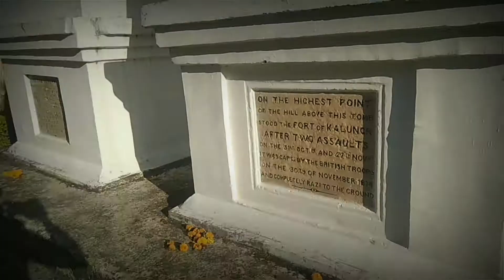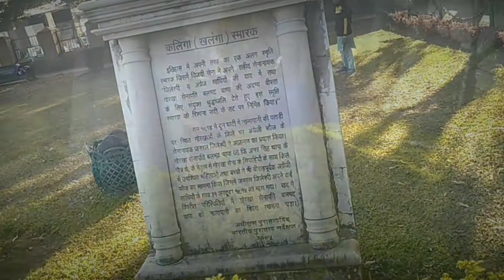The l Kalinga l War l Memorial Dehradun l Uttarakhand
Tour My IndiaCall Now
The Kalinga War Memorial Dehradun
Set up by the Britons to commemorate the bravery of Gorkha army, Khalinga War Memorial is the world's first memorial erected by an army for their opponents. This one of its kind memorials, set up on the Sahastradhara Road, was made in the honor of Gorkha Regiment after the 1814-16 war. As per the historical facts, Gorkhas defended the Kangra army from the British army for six weeks without food and water supply. Impressed by the bravery of Gorkha, the British troops built a memorial to honor them. It is a thought-provoking place, where one can see two pillars; one is dedicated to Gorkha army and other to the British army, in the middle of a lush green garden. The impressive construction stands on the grounds of the battle where the battle was fought. From the memorial, one can see the panoramic view of Kangra fort.

THE BATTLE OF KHALANGA
In October 1814, three 3 British Infantry division lead by Major General Robert Rolle Gillespie, comprising 3500 soldiers, tried to capture the Kangra fort, formerly known as Nalapani fort. During the siege, the fort was defended by Balbhadra Singh Thapa along with 600 Gorkha soldiers and their families, including women and children. Nalapani fort was under British army siege between October 31, and November 30, 1814, and many soldiers were killed on the first day. But battling all the odds Balbhadra and his army defended the fort for over a month. After so many trails, British Army decided to do the direct attack by cutting off the entire fort’s external water supply. Even after this, Balbhadra Singh Thapa refused to surrender and fought against the British till the time he realized that 70 members were surviving in his garrison.

Impressed by the courage of Gorkha army, Britons decided to put up a memorial on the bank of Rispana River on Sahastradhara Road in Dehradun. They even included Gorkha cadets in their army,

ADDRESS:
Sahastradhara Road, Dehradun, Uttarakhand, 248001, India